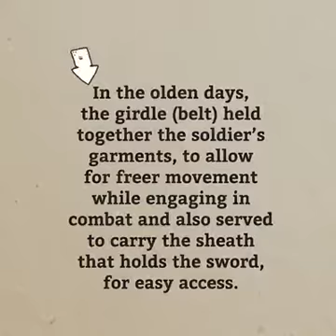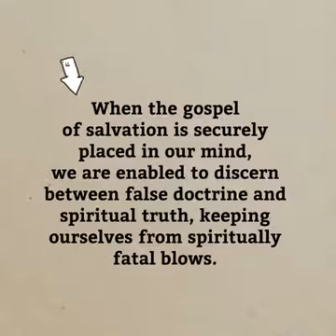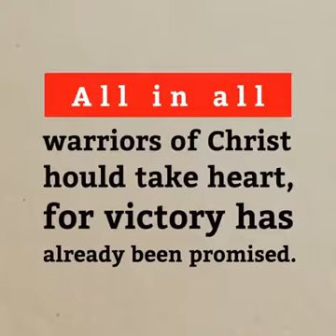Christian Whatsapp status Armour of Christ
Put on the Armour of Christ